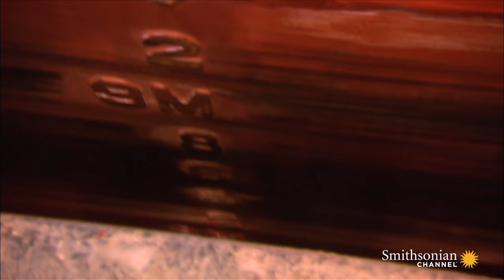Why Loading 30,000 Tons of Grain on a Ship Is Very Risky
Loading massive amounts of grain onto a cargo ship the size of Algoma Equinox is a dangerous balancing act. Taking on too little means loss of revenue, while too much can put the vessel at serious risk of capsizing.